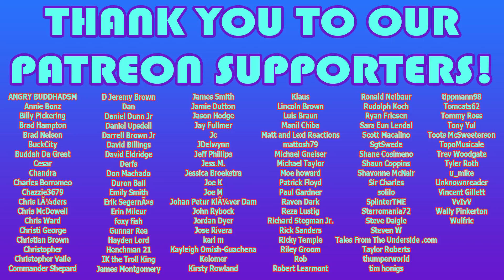Kiss Kiss Bang Bang (2005) - 🤯📼First Time Film Club📼🤯 - First Time Watching/Movie Reaction & Review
Kiss Kiss Bang Bang (2005) - Watch the original movie

Check out Emily’s Twitch – Twitch.tv/posSUMMfox